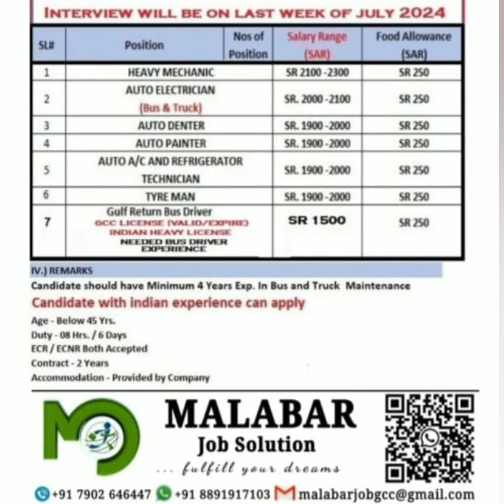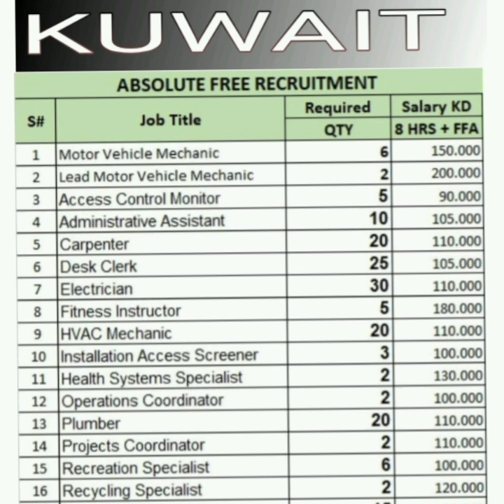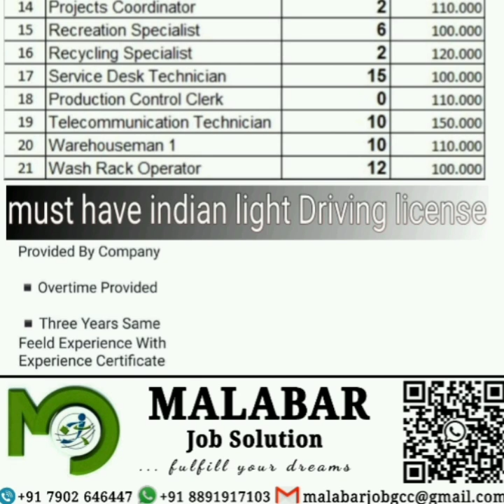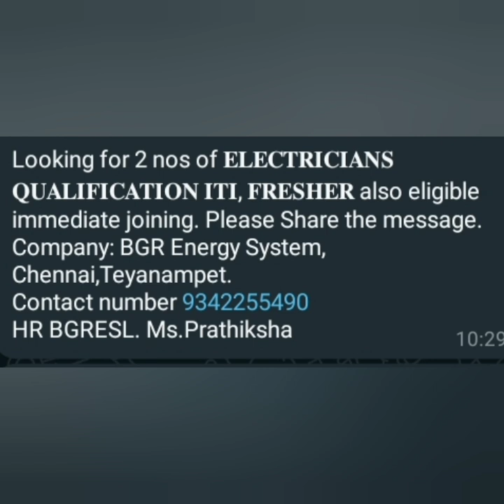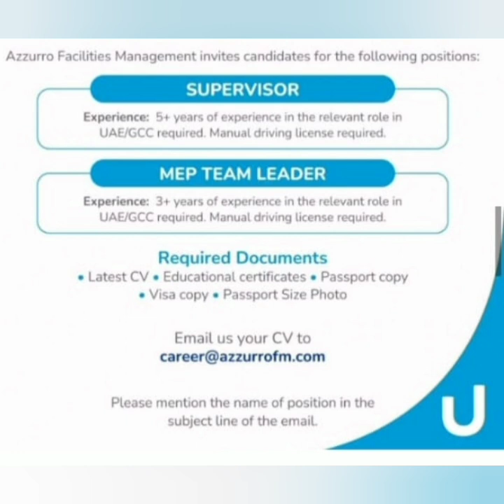Jobs in Mangalore